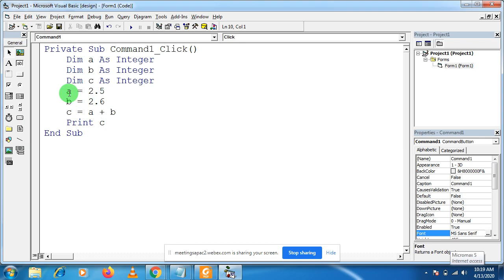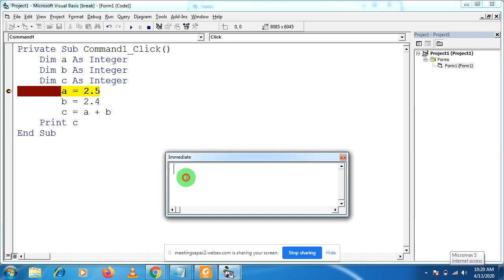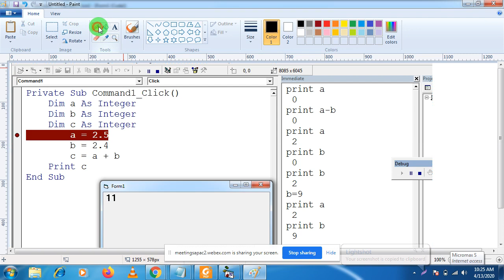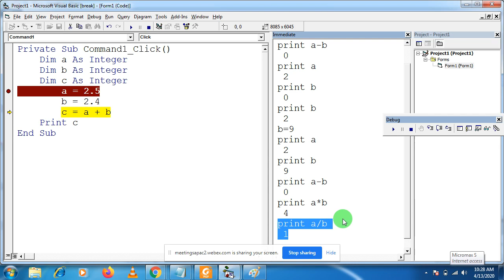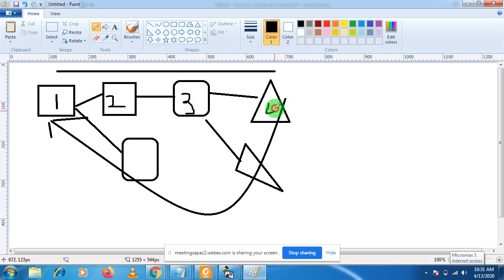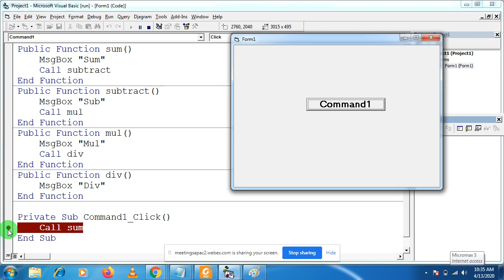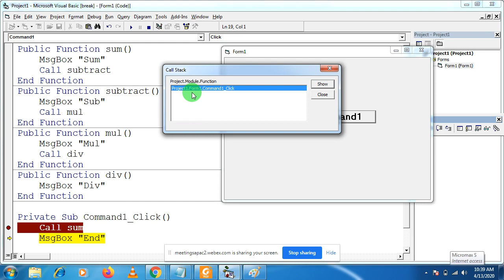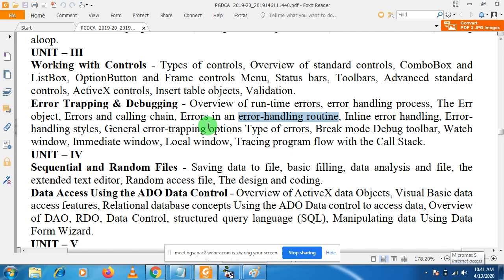Topic 002 Debugging and Debugging tools